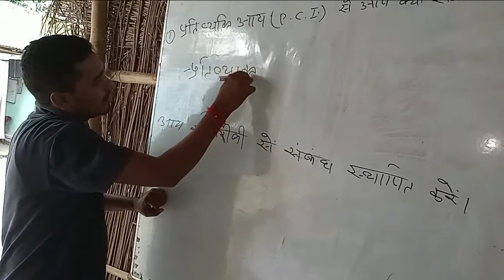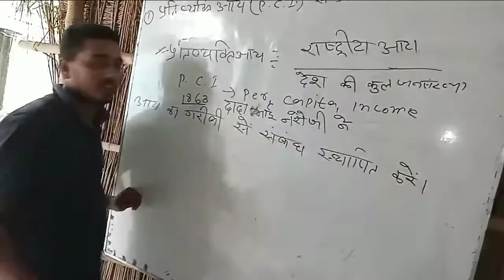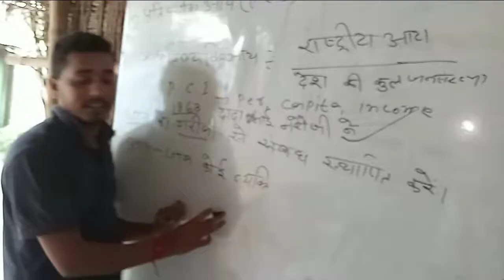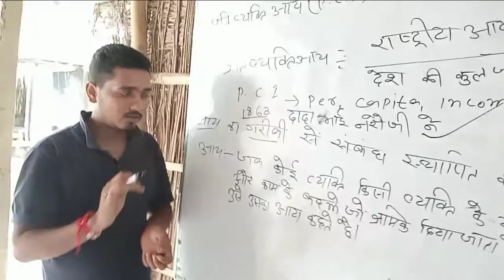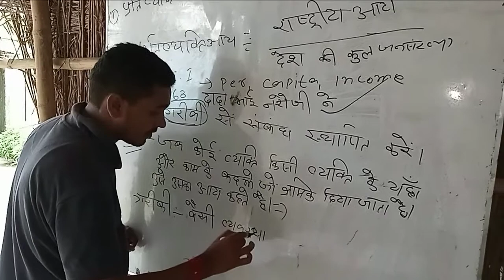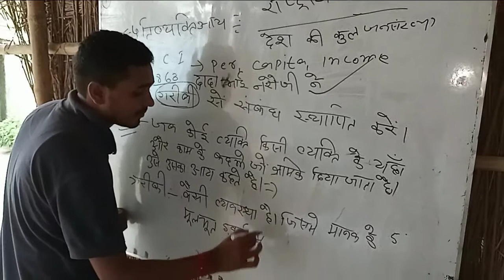NATIONAL INCOME CLASS BY AMARJEET SIR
BANKING SSC CPO AND ALL EXAMS